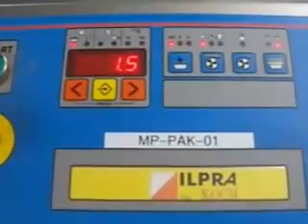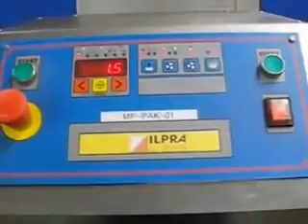BID ON EQUIPMENT: Listing 181500 - ILPRA BASIC VG Vacuum Tray Sealer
This is a video of a ILPRA BASIC VG Vacuum Tray Sealer.